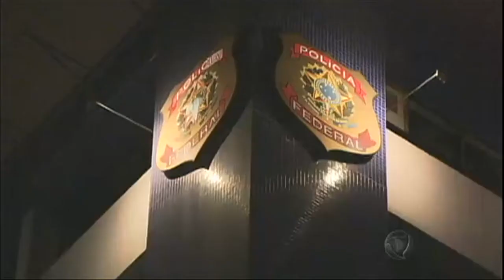Battisti es liberado a la espera de su deportación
El exmilitante de ultraizquierda italiano Cesare Battisti, condenado a cadena perpetua en su país por asesinatos cometidos en los años '70, fue liberado en la madrugada del viernes en Brasil a la espera de un fallo sobre su eventual deportación.